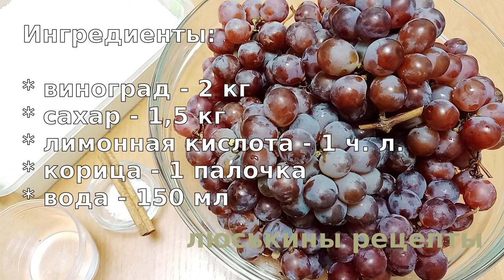Как сварить ВАРЕНЬЕ из ВИНОГРАДА с косточками \ АРОМАТНОЕ виноградное варенье на зиму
Как сварить ВАРЕНЬЕ из ВИНОГРАДА с косточками? И можно ли вообще варить варенье на зиму из такого винограда? Ответ - можно, причем легко и просто Большая часть косточек удаляется при варке, в результате получается АРОМАТНОЕ виноградное варенье на зиму. Такое вкусное варенье к чаю то что надо!

Ингредиенты:

* виноград - 2 кг
* сахар - 1,5 кг
* лимонная кислота - 1 ч. л.

Выход: 4 баночки по 0,5 литра
Время варки винограда: 3 раза по ⏰10 минут

👉 ‼️ВАЖНО‼️